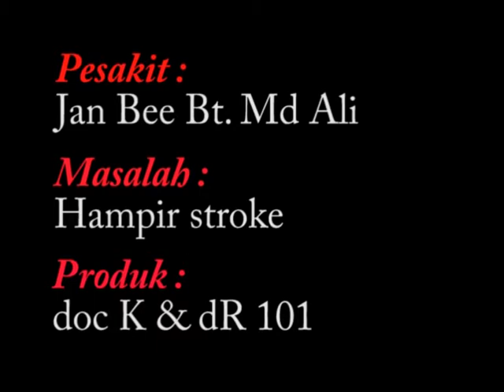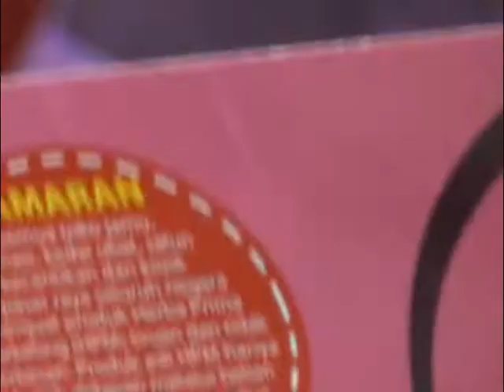dR Rozmey : Keperihatinan dR Rozmey Membantu Warga Emas